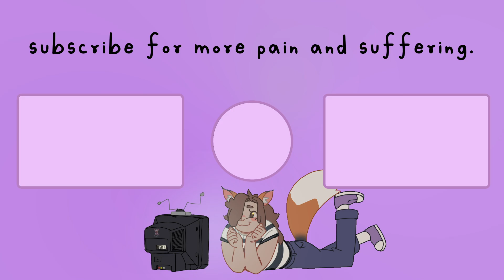Gran Turismo Review | Predictable "True Story"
I really didn't have much to say here... I knew everything about this movie before it even started.

Check out my list ranking all the movies I’ve seen in 2023

Credits:
Written, Directed, and Edited by snowyoreo663
Intro Music
Title: funny cat
Artist : Sunha Lee
Genre : Acoustic
BGM Mood : funny, cut, lovely
Outro Music
Title: Happy Footsteps
Artist : Purple Planet
Music Mood : funny, cut, lovely